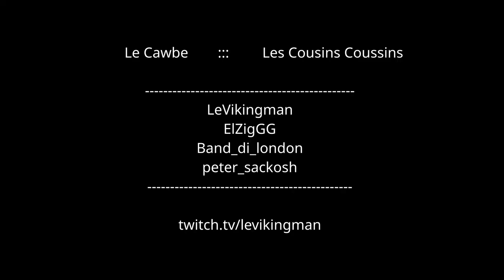Le Cawbe - Les cousins coussins, En route pour le centre paul sauvé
Concentré de la soirée d'improvisation du 05 2022
Dans un concept du cable appelé le Cawbe. Nous fesons de l'improvisations dans un univers en greenscreen.

Nous recevons les cousins coussins au talk show et nous allons au centre paul sauvé en cannabus